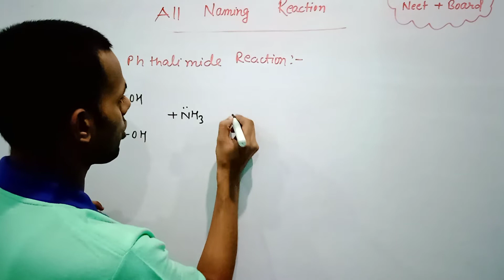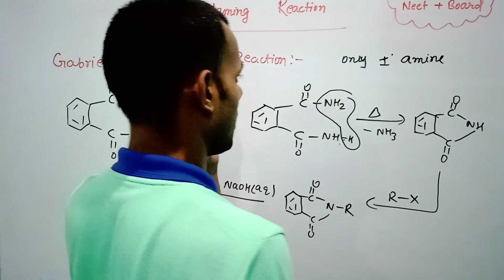Naming Reaction 3 I Gabriel Phthalimide Reaction I JEE & NEET Organic Chemistry I Ankush Sir